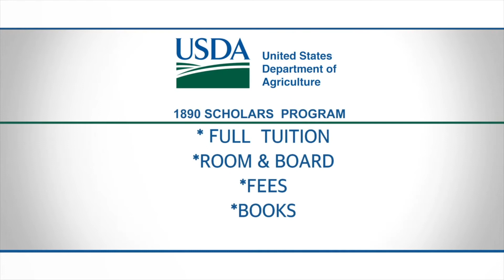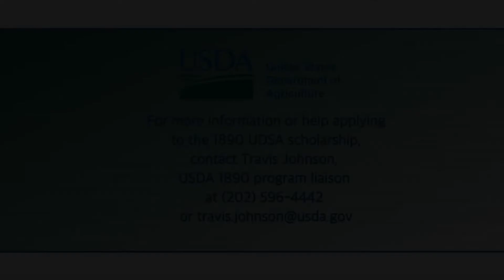USDA/1890 Scholars Program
The United States Department of Agriculture (USDA), along with SC State University 1890 Research & Extension Program, is now accepting applications for the USDA/1890 National Scholars Program. Selected scholars are awarded full tuition and fees. The scholarship also covers books, room and board.